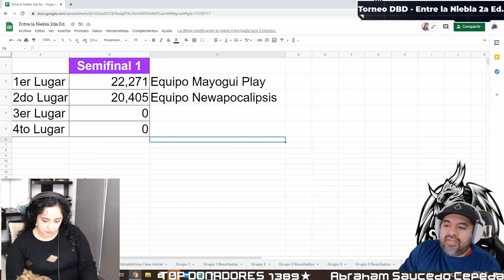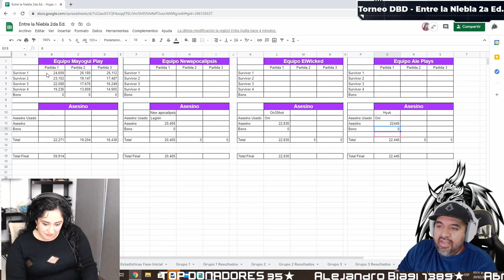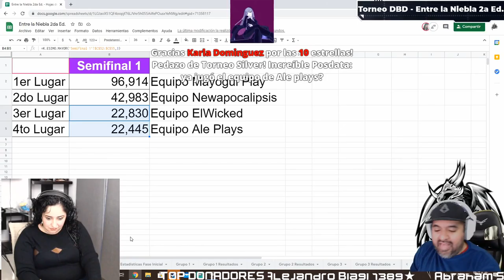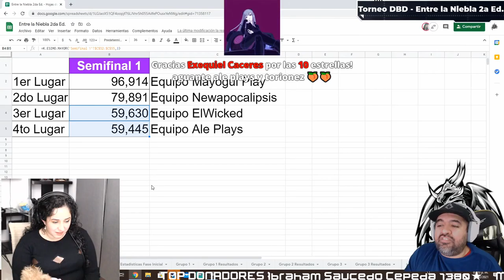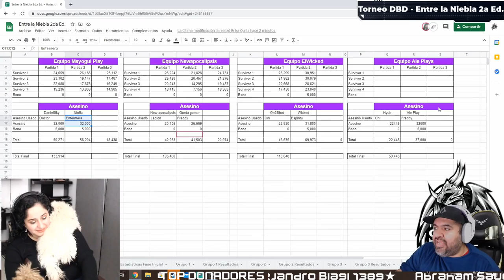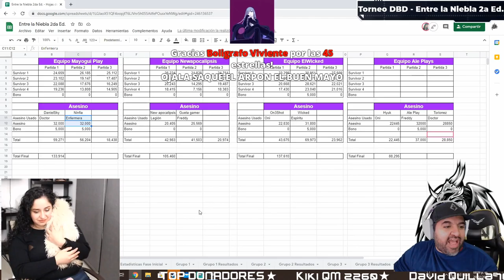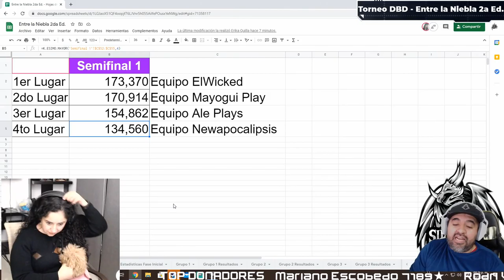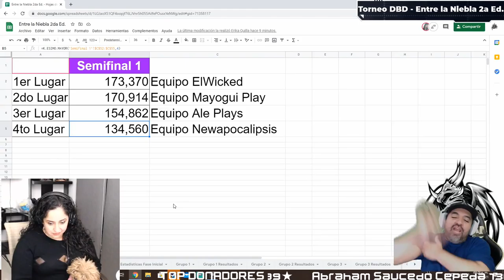SEMIFINAL A | TORNEO DEAD BY DAYLIGHT | ENTRE LA NIEBLA 2da EDICIÓN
Segunda edición del torneo de streamers de Dead by Daylight - Entre la Niebla Llevado a cabo en Febrero del 2021

SEMIFINAL A
4 Equipos capitaneados por:
Mayogui Play
NewApocalipsis
ElWicked
Ale Plays